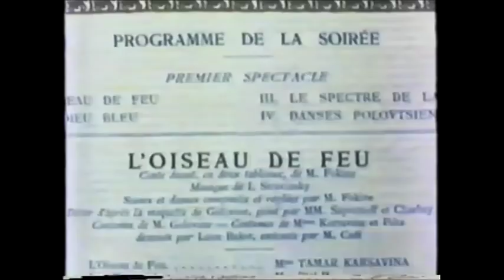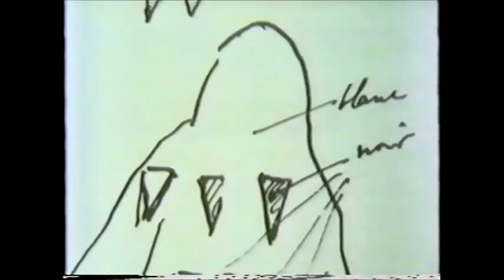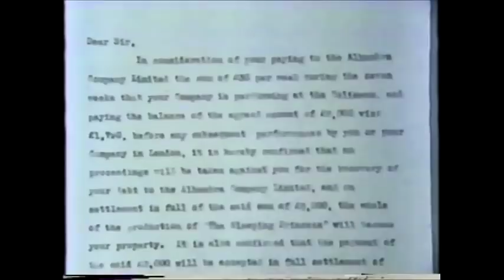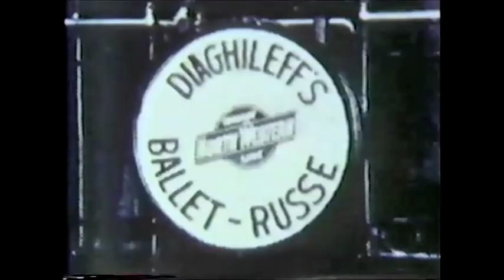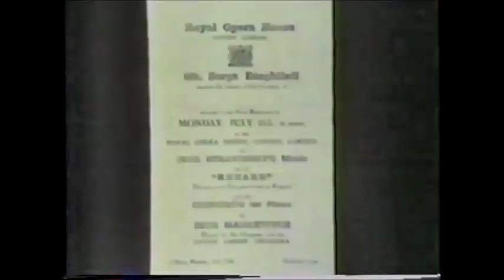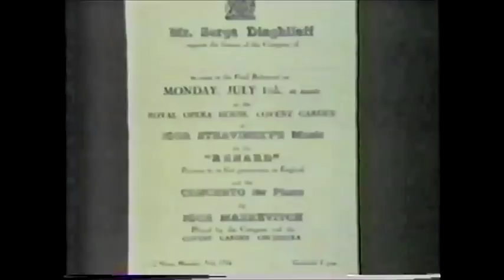Ballet Russe A Documentary